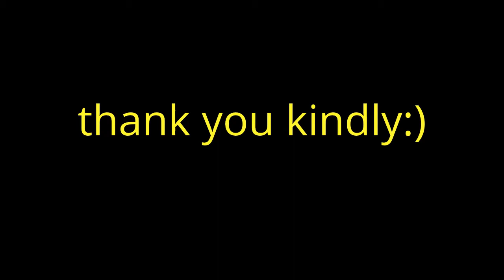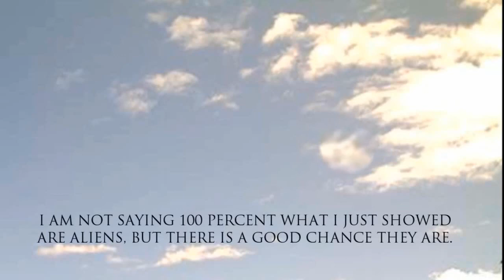NIBIRU / Extremely Large Orb infront the sun Australia